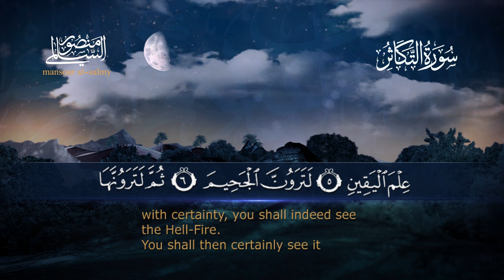سورة التكاثر || القارئ منصور السالمي 1444هـ Surah at-Takathur _ Mansour Al-Salmi